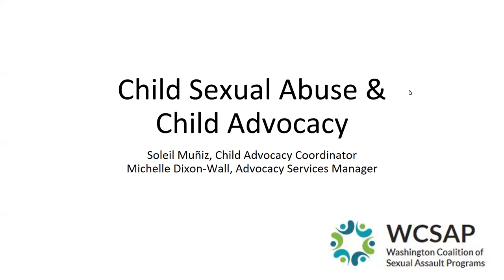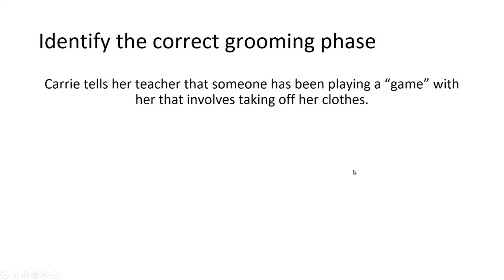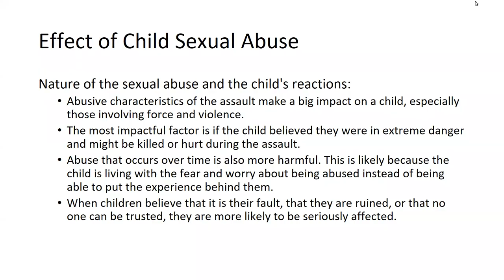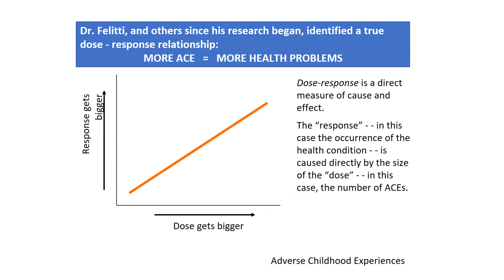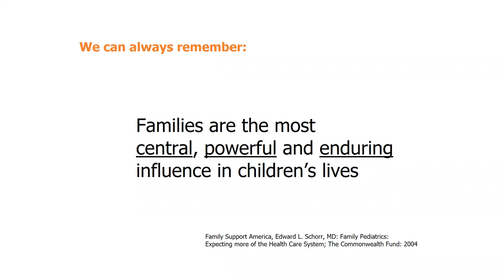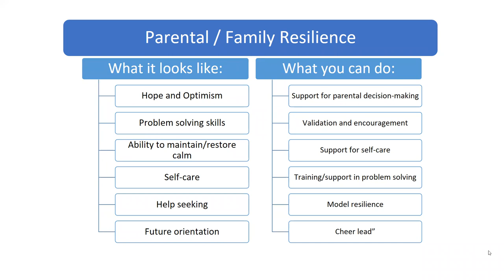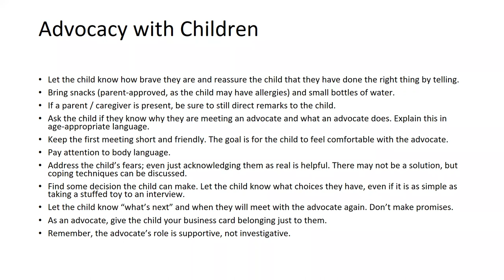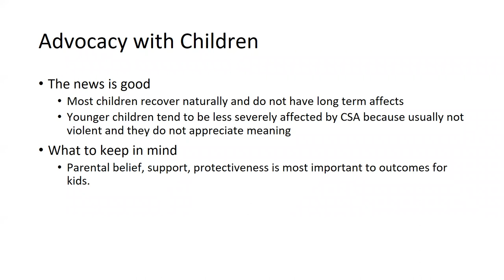Child Sexual Abuse and Child Advocacy for Beginners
This webinar covers child sexual abuse prevalance and statistics, grooming, impacts of child sexual abuse, Adverse Childhood Expereinces, protective factors, and advocacy with children.